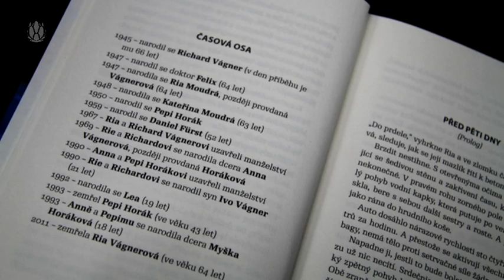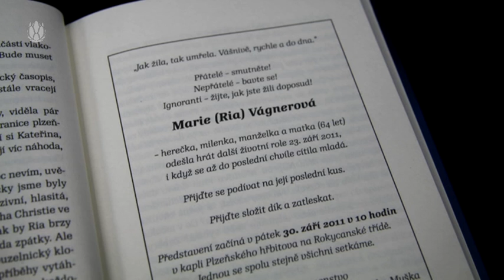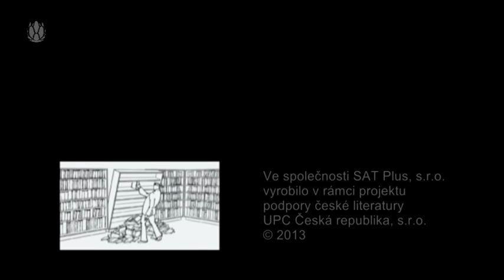3 minuty s ...Daniela Kovářová - Sbohem, cizinko - Román s detektivní zápletkou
Kdo byla Ria Vágnerová, která na počátku knihy zemře při autonehodě? Byla pouze matkou, sestrou a manželkou, anebo její život skrýval dosud neodhalená tajemství? Jak dobře ji znali nejbližší příbuzní a známí? Jaké vztahy panovaly v rodině, co její aktéři skrývali, tušili a o čem snili? Jak a proč vlastně zemřela? Jednotlivé postavy napínavého příběhu odhalují své vzpomínky a sny a jedinou osobou, která na konci knihy zná všechna tajemství, je čtenář.